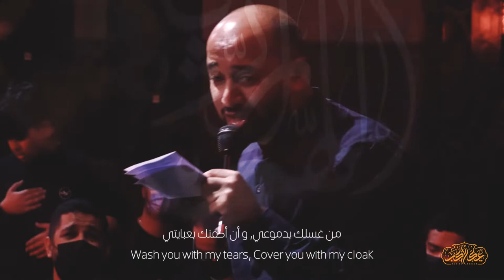دلیل ارامشم | سيد مصطفى الموسوي | استشهاد السيده زينب س 1443 هج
1- بند اول 00:00
دلیل ارامشم / این اخرین خواهشم
 نرو که همراه با / این نانجیبا نشم

خواهر تو ببین / بی تابه
برا من عشق تو / نایابه
تشنه ام و وجودت / آبه / حسین

 خواهش ميكنم نرو
گريه ميكنم بمون
 ياد من مگه میره؟
خاطرات بينمون

2- بند دوم 02:47
 يه كم بهم خيره شو/ اين ساعت آخرو
وقتشه بدم بهت/ امانت مادرو

نگو میری که از حال /میرم
تو نباشی که من / میمیرم
پیرهنتو بغل میگیرم / حسین

هنوز نرفتي  من دلتنگم
ميشه نري ؟ به جات ميجنگم
من از همه به جز تو سيرم حسين

دلم به دنبالته
داداش تو هرجا بري
قرارنبود زينب و
بذاري و/ تنها بري

03- بند سوم 04:28
شهيد بي پيروهن /كاش ميشد حسين من
با گريه غسلت كنم /با چادرم هم كفن

 با كينه غدير آماده ن
تورو تو قتلگاه هل دادن
به جون پيكرت افتادن حسين

لطمه زدم برات ناليدم
خودم با اين چشام ميديدم
نيزه رو تو دهن جادادن حسين

خواهرت هيچي ؛ بگو
چيكار كنه مادرت؟
چيزي نموند از سرت
پس چي شد انگشترت

| ترجمه: سيد احمد مرحمت |